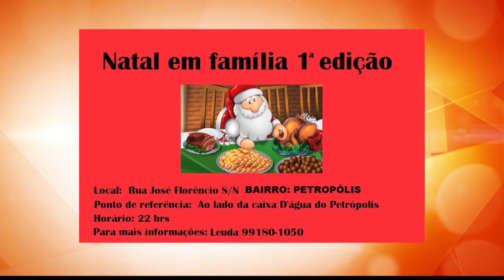MAGAZINE | Bloco 2 | 23/12/19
O Magazine é exibido às 15h45 (horário de Manaus) de segunda a sábado, na TV A Crítica (canal 04 | NET 514) e pelo aplicativo A Crítica Play. Assista ao segundo bloco do programa.